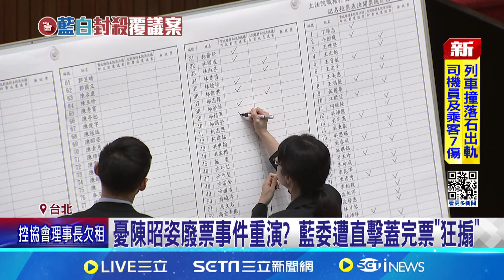韓覆議案"投反對票"挨批不中立 藍委駁:捍衛立院｜三立新聞網 SETN.com